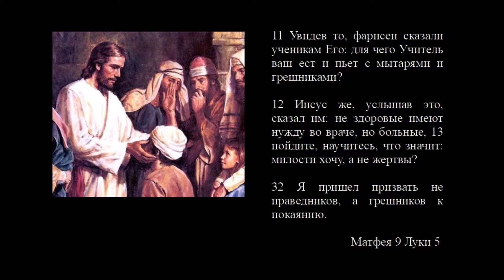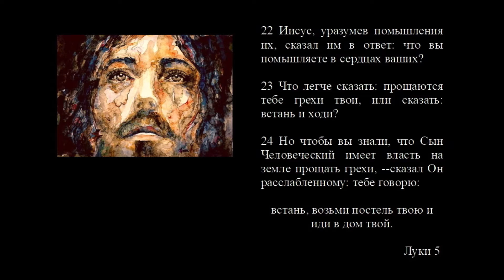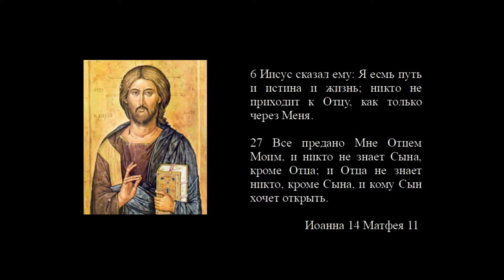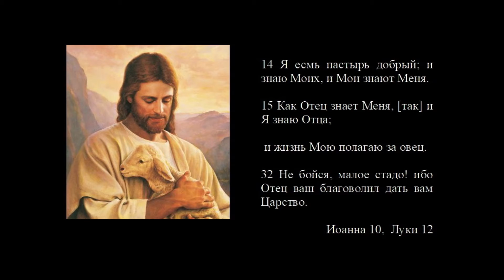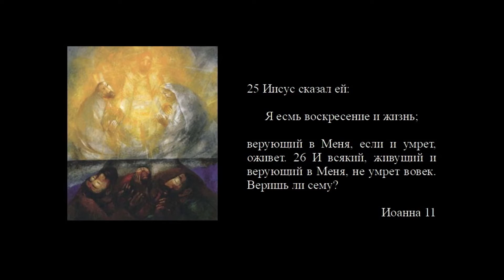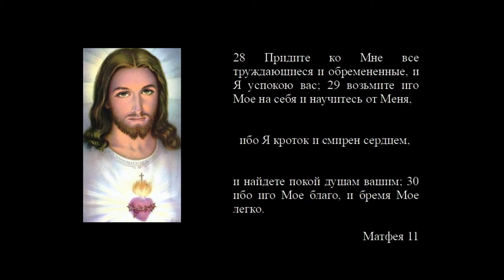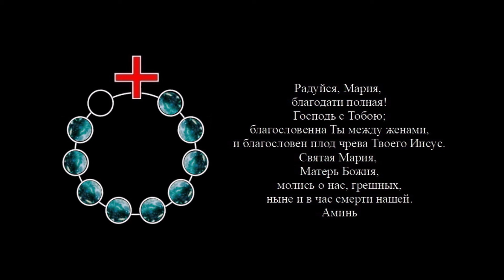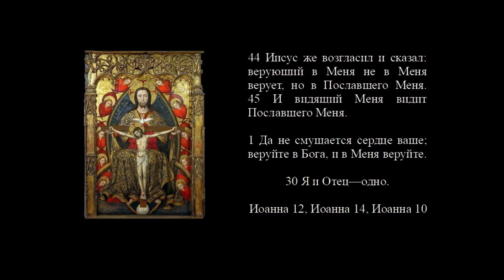7 Христос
« Отче наш, сущий на небесах »

11 Увидев то, фарисеи сказали ученикам Его: для чего Учитель ваш ест и пьет с мытарями и грешниками? 12 Иисус же, услышав это, сказал им: не здоровые имеют нужду во враче, но больные, 13 пойдите, научитесь, что значит: милости хочу, а не жертвы? 32 Я пришел призвать не праведников, а грешников к покаянию.
Матфея 9 Луки 5

22 Иисус, уразумев помышления их, сказал им в ответ: что вы помышляете в сердцах ваших? 23 Что легче сказать: прощаются тебе грехи твои, или сказать: встань и ходи? 24 Но чтобы вы знали, что Сын Человеческий имеет власть на земле прощать грехи, --сказал Он расслабленному: тебе говорю: встань, возьми постель твою и иди в дом твой.
Луки 5

6 Иисус сказал ему: Я есмь путь и истина и жизнь; никто не приходит к Отцу, как только через Меня. 27 Все предано Мне Отцем Моим, и никто не знает Сына, кроме Отца; и Отца не знает никто, кроме Сына, и кому Сын хочет открыть.
Иоанна 14 Матфея 11

12 Опять говорил Иисус [к народу] и сказал им: Я свет миру; кто последует за Мною, тот не будет ходить во тьме, но будет иметь свет жизни. 36 Доколе свет с вами, веруйте в свет, да будете сынами света.
 Иоанна 8,  Иоанна 12

14 Я есмь пастырь добрый; и знаю Моих, и Мои знают Меня. 15 Как Отец знает Меня, [так] и Я знаю Отца; и жизнь Мою полагаю за овец. 32 Не бойся, малое стадо! ибо Отец ваш благоволил дать вам Царство.
 Иоанна 10,  Луки 12

25 Иисус сказал ей: Я есмь воскресение и жизнь; верующий в Меня, если и умрет, оживет. 26 И всякий, живущий и верующий в Меня, не умрет вовек. Веришь ли сему?
 Иоанна 11

28 Придите ко Мне все труждающиеся и обремененные, и Я успокою вас; 29 возьмите иго Мое на себя и научитесь от Меня, ибо Я кроток и смирен сердцем, и найдете покой душам вашим; 30 ибо иго Мое благо, и бремя Мое легко.
Матфея 11

63 Дух животворит; плоть не пользует нимало. Слова, которые говорю Я вам, суть дух и жизнь. 49 Ибо Я говорил не от Себя; но пославший Меня Отец, Он дал Мне заповедь, что сказать и что говорить. 50 И Я знаю, что заповедь Его есть жизнь вечная. Итак, что Я говорю, говорю, как сказал Мне Отец.
Иоанна 6, Иоанна 12

19 На это Иисус сказал: истинно, истинно говорю вам: Сын ничего не может творить Сам от Себя, если не увидит Отца творящего: ибо, что творит Он, то и Сын творит также. 20 Ибо Отец любит Сына и показывает Ему все, что творит Сам;
Иоанна 5

44 Иисус же возгласил и сказал: верующий в Меня не в Меня верует, но в Пославшего Меня. 45 И видящий Меня видит Пославшего Меня. 1 Да не смущается сердце ваше; веруйте в Бога, и в Меня веруйте. 30 Я и Отец--одно. Иоанна 12, Иоанна 14, Иоанна 10

СЛАВА ОТЦУ, И СЫНУ, И СВЯТОМУ ДУХУ, И НЫНЕ, И ПРИСНО, И ВО ВЕКИ ВЕКОВ.АМИНЬ.